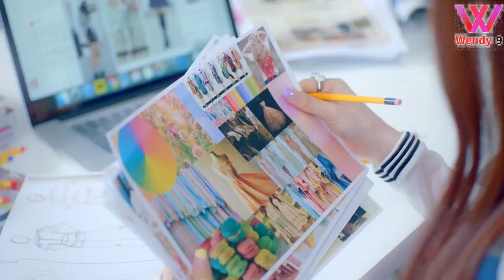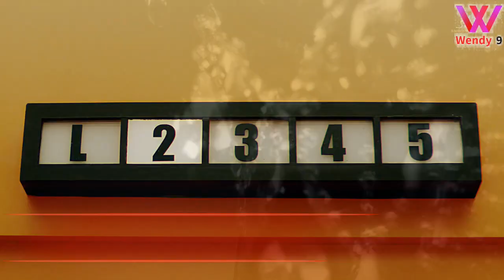[不用當兵的男團系列]韓女團及女solo"Gaon"銷量排名TOP50(截至2018.08)